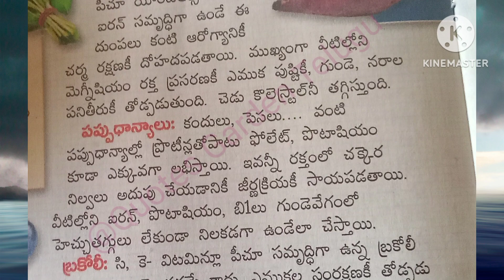రోజువారీ ఆహారం లో ఇవి తింటున్నారా?food